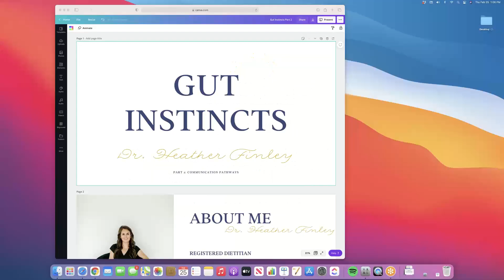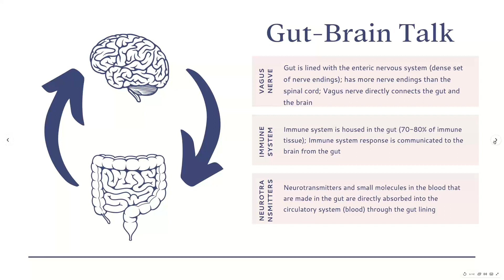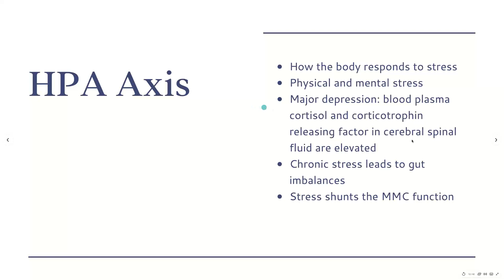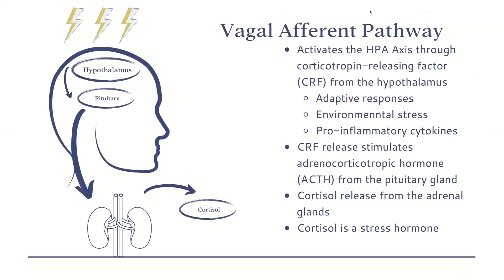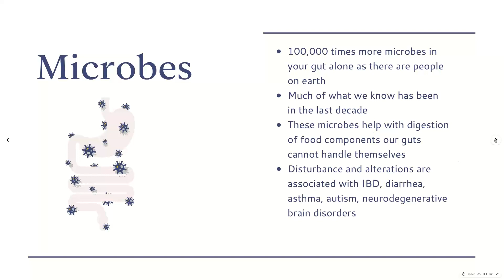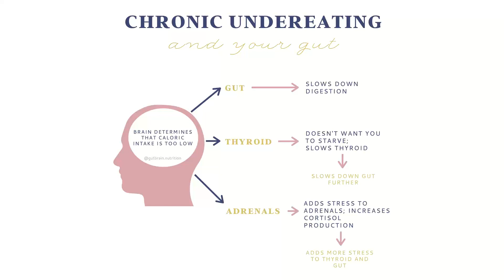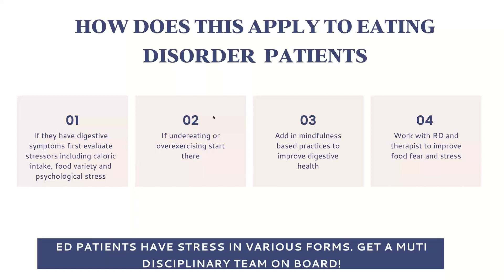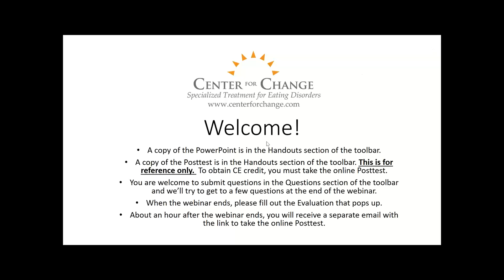Gut Brain Series Part 2: The Gut Brain Axis and Communication Pathways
Heather Finley, MS, CN, RDN, CEDRD talks about "Gut Instincts: The Gut-Brain Axis and Communication Pathways".